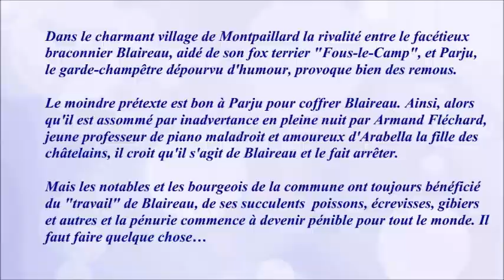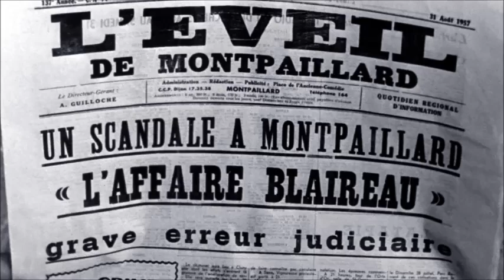Ni vu ni connu 1958 - Casting du film réalisé par Yves Robert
Mon avis : De Funès, joue ici dans un registre différent, moins grimaçant, moins grandiloquent et, bien que n'étant pas fan, j'ai bien aimé.

Vous trouverez le DVD René Château vidéo chez Amazon, la FNAC, Ebay…